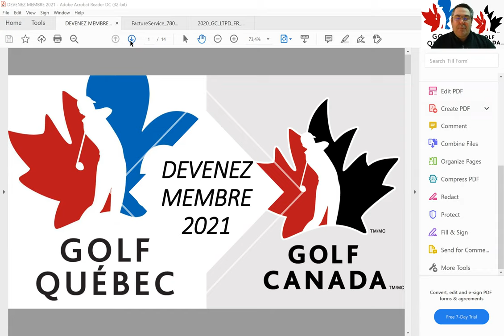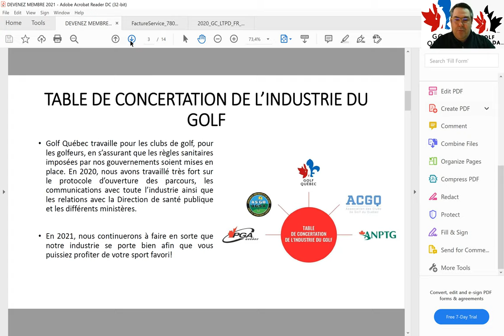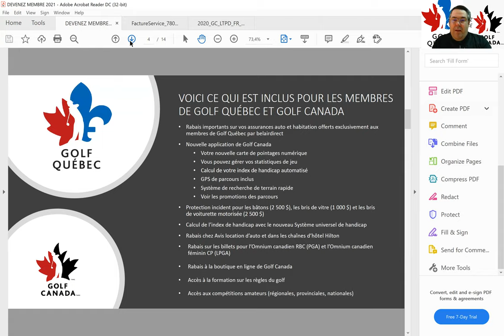Adhésion à Golf Québec/Golf Canada 2021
Découvrez les avantages d'être membres.